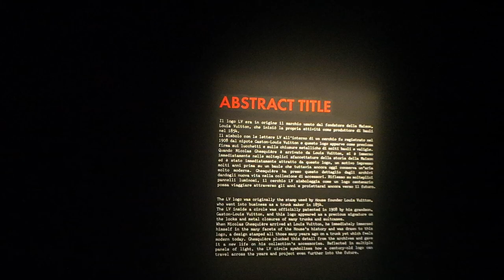Louis Vuitton 3D Abstract Title - Exhibitions Series 2 Rome Video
The 3D abstract Title or trade mark by Louis Vuitton at the Exhibitions Series 2 in Rome, Via del Corso, Spring-Summer 2015.